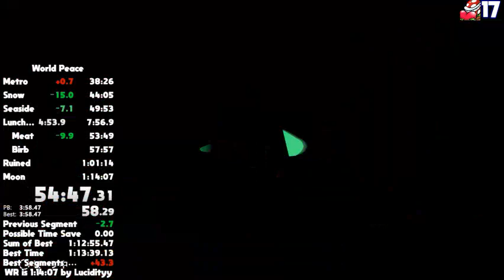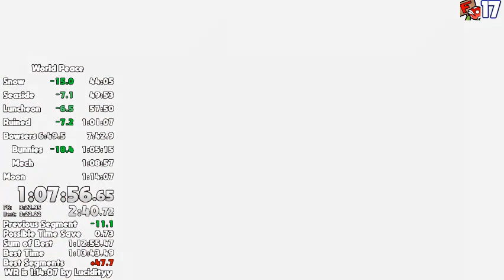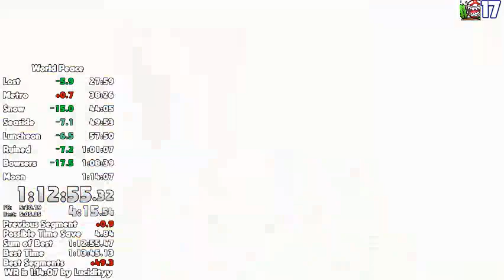World Peace in 1:13:49(Former WR)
This took over two months of grinding, but we finally did it

shoutouts to the bois